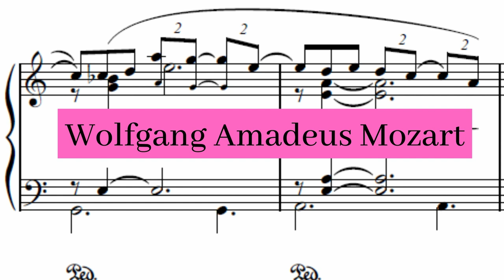Wolfgang Amadeus Mozart - Piano Sonata no. 10 in C major, K. 330 II. Andante Cantabile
Wolfgang Amadeus Mozart wrote his Piano Sonata no. 10, K. 330, in 1783, when he was twenty seven years old. It is in the key of C major, follows the standard three movement structure of classical piano sonatas, and it is widely considered one of Mozart's most popular works.

Piano Sonata no. 10 in C major, K. 330 - II. Andante Cantabile moderato composed by Wolfgang Amadeus Mozart by Vadim Chaimovich and used under a Creative Commons Public Domain License